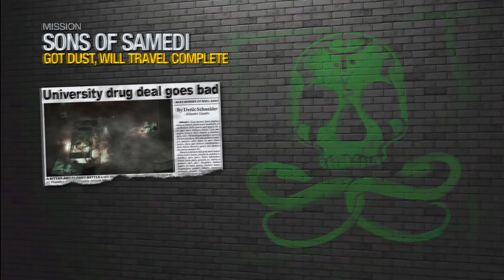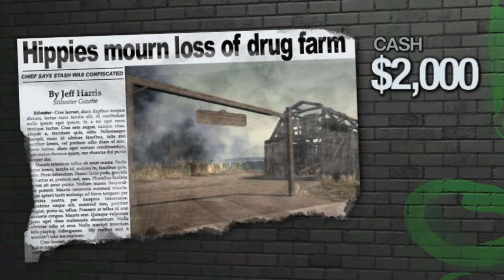Saints Row 2 but its 2024...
Welcome back to Stilwater for another go at this TIMELESS masterpiece of a game.